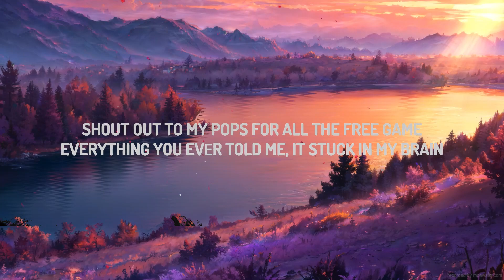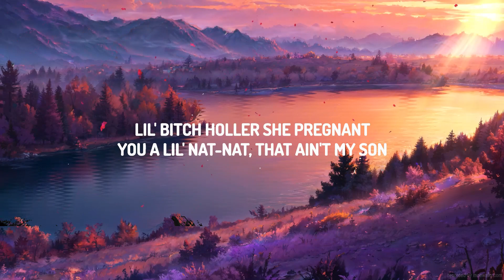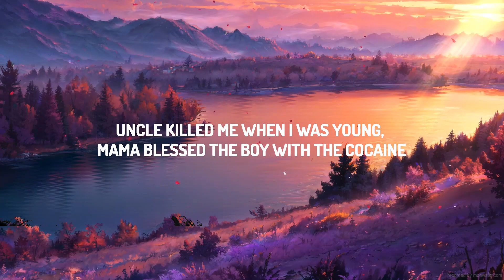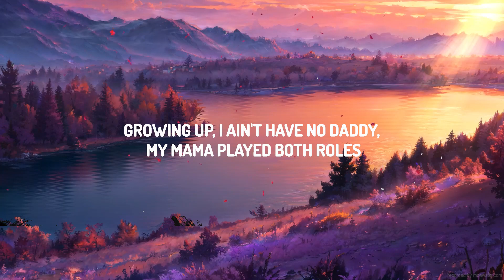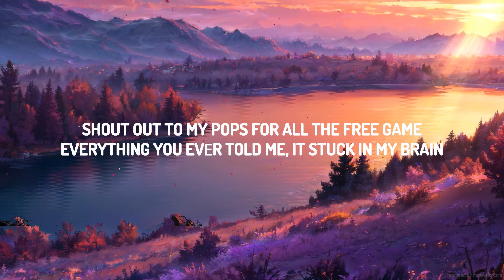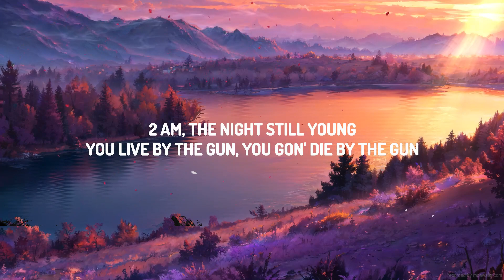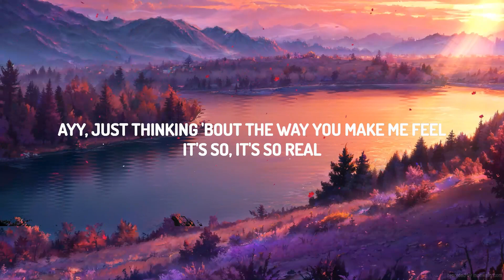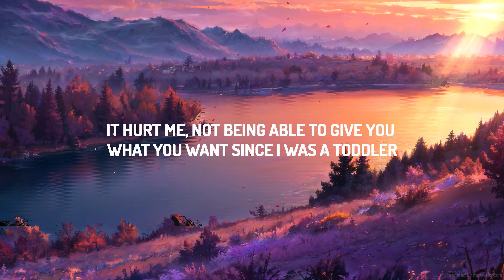Superstar Pride - Painting Pictures (Lyrics) "Mama don't worry" | The World Of Music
(Lyrics):
[Intro]
Mm-mm-mm

[Chorus]
2 AM, the night still young
It hurt me
Not being able to give you what you want since I was a toddler
Shout out to my pops for all the free game
Everything you evеr told me, it stuck in my brain
Real OG status and like to makе a change

[Verse]
All the sheisty shit that I've done, blessed to not be in no chains
Uncle killed me when I was young, Mama blessed the boy with the cocaine
Growing up, I ain't have no daddy, my mama played both roles
Been hard on a nigga since I came out the womb, yeah, the pussy hole
Tryna trap me, know I had a gyêu
Ayy, and it's still fuck yêu

[Chorus]
2 AM, the night still young

Painting Pictures